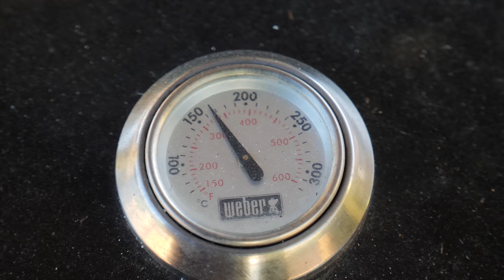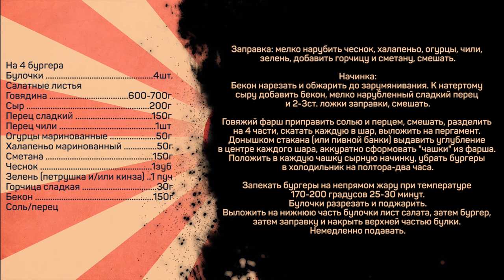Домашние бургеры как в ресторане. Классный рецепт бургера.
Коврик для гриля можно купить на алиэкспрессе.

На 4 бургера
Булочки 4шт.
Салатные листья
Говядина 600-700г
Сыр 200г
Перец сладкий 150г
Перец чили 1шт
Огурцы маринованные 50г
Халапеньо маринованный 50г
Сметана 150г
Чеснок 1зуб
Зелень (петрушка и/или кинза) 1 пуч
Горчица сладкая 30г
Бекон 150г
Соль/перец

Заправка: мелко нарубить чеснок, халапеньо, огурцы, чили, зелень, добавить горчицу и сметану, смешать.

Начинка:
Бекон нарезать и обжарить до зарумянивания. К натертому сыру добавить бекон, мелко нарубленный сладкий перец и 2-3ст. ложки заправки, смешать.

Говяжий фарш приправить солью и перцем, смешать, разделить на 4 части, скатать каждую в шар, выложить на пергамент. Донышком стакана (или пивной банки) выдавить углубление в центре каждого шара, аккуратно сформовать "чашки" из фарша. Положить в каждую чашку сырную начинку, убрать бургеры в холодильник на полтора-два часа.

Запекать бургеры на непрямом жару при температуре 170-200 градусов 25-30 минут.
Булочки разрезать и поджарить.
Выложить на нижнюю часть булочки лист салата, затем бургер, затем заправку и накрыть верхней частью булки. Немедленно подавать.

Лицензия Creative Commons Произведение «Домашние бургеры как в ресторане. Классный рецепт бургера.» созданное автором по имени Дмитрий Fresco, публикуется на условиях лицензии «Attribution-NonCommercial-NoDerivs» («Атрибуция — Некоммерческое использование — Без производных произведений») 3.0 Непортированная.

Классный рецепт бургера. Домашние бургеры как в ресторане.

Всем привет. С вами Дмитрий Фреско, а вы на канале Кулинарная пропаганда. Что делать, если в ресторан сходить нельзя, а очень хочется? Сегодня я попытаюсь найти выход из этого положения и покажу как сделать бургер ресторанного уровня. Это будет рецепт домашнего бургера из говядины. Вначале покажу как сделать соус для бургера, а точнее, это будет классная заправка для бургера. Котлеты для бургеров из фарша хорошего куска говядины.

Теперь и вы знаете как сделать сочный бургер. По итогу получается безусловно вкусный домашний бургер - рекомендую.
Если вас интересует котлета для бургера с начинкой, начинка для бургеров, а также рецепт острого бургера или приготовление бургера, то это видео заинтересует вас. После просмотра вы, в том числе, узнаете как сделать котлету для бургера, а также как приготовить бургер на гриле. Но наличие гриля не обязательное условие, вы также можете приготовить бургеры в духовке.